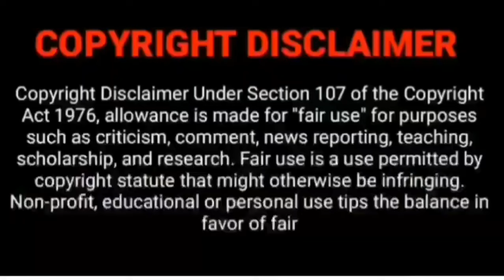Sapna से Promote कराके Defaming के लिए तैयार हुए Channel sapnachoudhary@THEROTT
@snappygirls02 Sapna ने Anshu की तरह बहन को बुलाया रहने ❓snappygirl sapnachoudhary @THEROTT @LakhneetVlogs
sapna chaudhary
the rott
snappy girls
snappy Girl

Niku chaudhary
Niku choudhary
Niku choudhary reaction video
Reaction channel
Reaction
Reaction video
Reaction by niku
Choudhary
Reaction by choudhary
Expose video
Expose
Roast